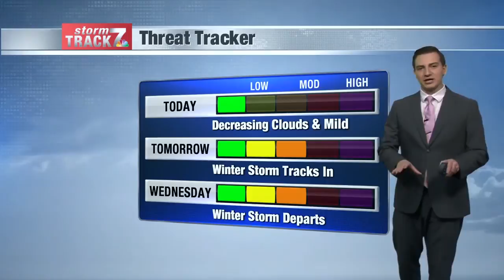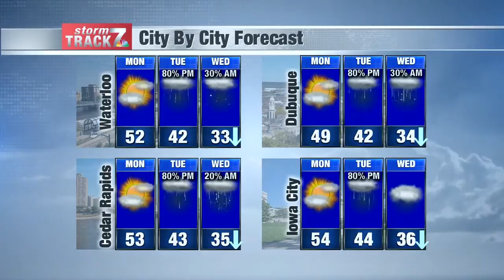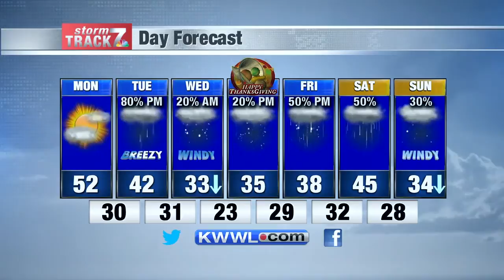Noon Weather Mon. 11/25/2019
Snow and rain on the way.